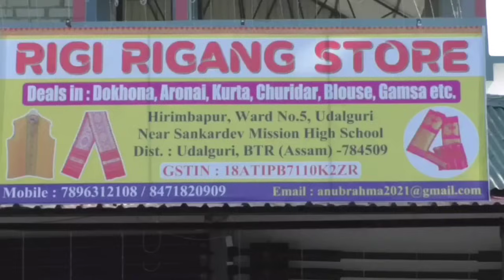भारत उदांश्री दावहारु मुंख्लं मनिराम-रतन-लेरेला कछारी गोसोखां गेवलां फोथाराव दुलाराय बाथौ गौथुमनि जथ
सनितपुर जिल्लानि तेलामारा ओनसोलाव थानाय भारत उदांश्री दावहारु मुंख्लं मनिराम-रतन-लेरेला कछारी गोसोखां गेवलां फोथाराव दुलाराय बाथौ गौथुमनि खुंगा 13थि थाम बोसोरारि जथुम्माया दिनैनिफ्राय जागायबाय।
          गिबि साननि हाबाफारियाव बाहागो लानानै एबसुनि बोसोनगिरि मुस्रि खुंख्रा स्वर्गियारीया बिबुंथि लाखियो।